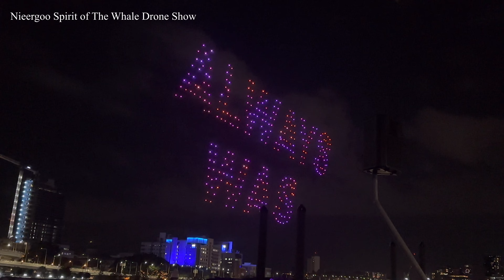Nieergoo Spirit of The Whale Drone Show Brisbane Australia